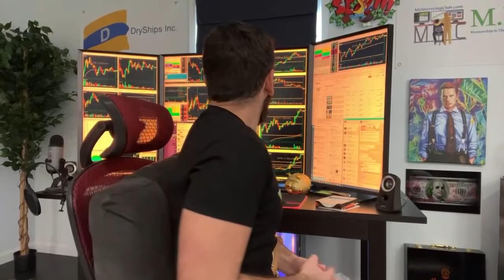HOW LONG DID IT TAKE TO BECOME A MILLIONAIRE DAY TRADER | 6 SECRETS TO MAKING MILLIONS W ALEX TEMIZ*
In today's video Alex is going to show you exactly how he was able to become a millionaire by day trading! This year (2021) he is currently up 3 million dollars and will explain how Alex got started, what mindset he had to adapt and how he slowly built his way to become a millionaire!

Any level of experience or budget for gear: